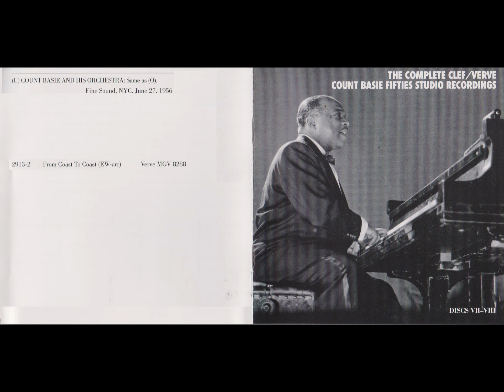Count Basie from coast to coast 1956 06.27. real stereo version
Now finally I have finished with the whole number. I did my best to make a very good extraction from the brass and the reed section to mix them back later for the stereo result. This technique is amazing.I just can't stop doing it. It's brain killer work, but when you're finished with it, you'll hear something heavenly sound as result. So get ready for more treasures. Cheers, Géza.